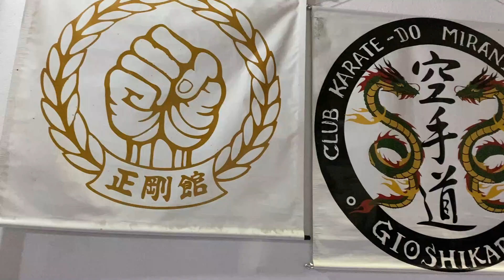NOTA CLUB KARATE - DO GIOSHIKARA - MIRANDA, CAUCA.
Club de Karate-Do Gioshikara 🏅🥋🧧conoce un poco de su historia, sus logros y los triunfos deportivos que le han entregado al municipio y la región.